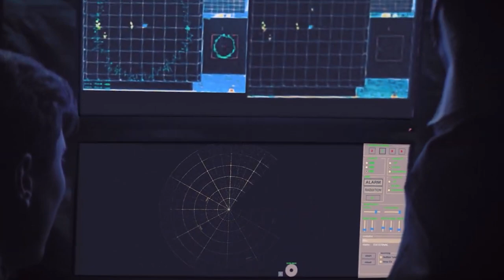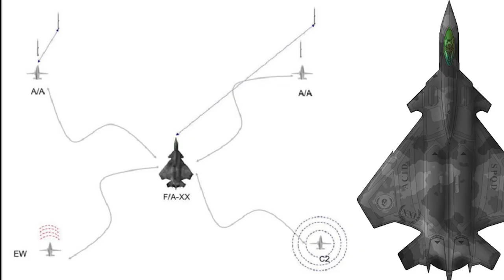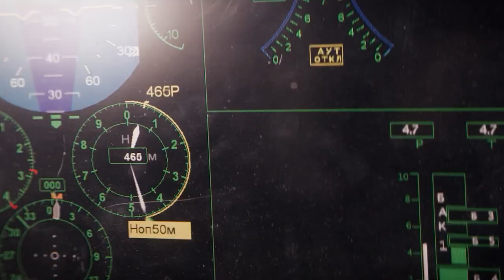US Panic: Meet These Mysterious Russia's Sixth Generation Fighter Jet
US Shocked: Meet These Mysterious Russia's Sixth Generation Fighter Jet

The Checkmate from Russia could capture the American king and raze the entire Chinese chessboard to the ground. The Checkmate is a fifth-gen fighter that some would argue qualifies as sixth-gen instead. And with the line-up of futuristic tech on the fighter, that argument is a solid one. So in this video, we take a detailed look at this aircraft that has quickly reminded the world of the undeniable might of Russia. The Checkmate, known officially as Su-75, is one aircraft Russia is crazy about.